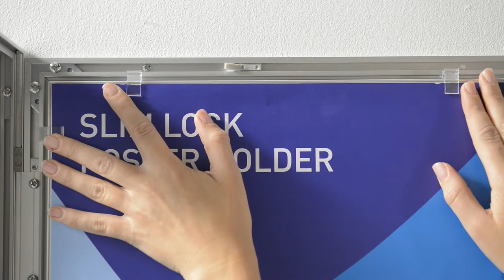Slim Lock Poster Holder SLF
The SLF Slim Lock Poster Holder is more secure than a snap frame and ideal to use outdoors. It couldn't be easier to swap out your posters and secure the case with a key.

A4, A3, A2 and 30" x 20" frames have one lock per poster case, whereas A1, A0, 40" x 30" and 60" x 40" have two locks. Secure and attractive, slim silver aluminium frame complete with a stay arm. Portrait orientation with a 45mm frame profile and 30mm depth. Other sizes and finishes can be manufactured on request.